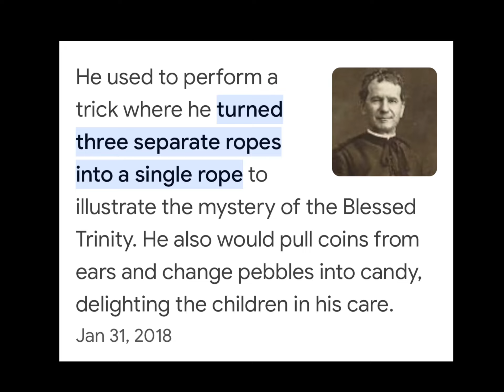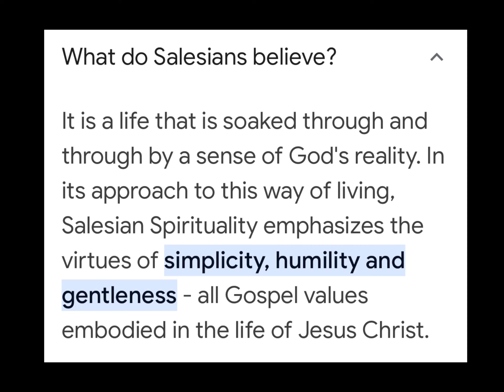Saint John Bosco #4